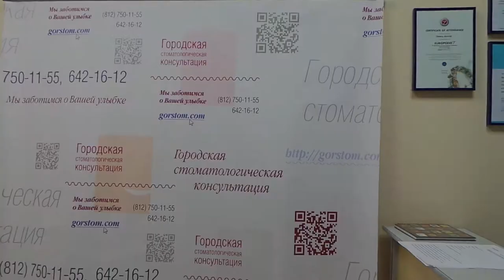Отзыв о семинаре 14-15 сентября 2013. Дмитрий Снегирев. AXIOMA DENTAL